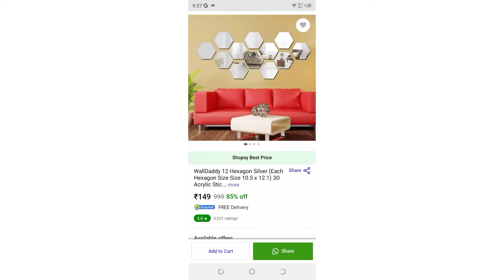unboxing video shopsy flipcart lifewithNeha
WallDaddy 12 Hexagon Silver (Each Hexagon Size Size 10.5 x 12.1) 3D Acrylic Sticker, 3D Acrylic Stickers for Wall, 3D Mirror Wall Stickers, 3D Mirror Stickers Wall Décor Items for Home and Office. Large Self Adhesive Sticker

Color: Silver

Theme: Geometric

No Returns Applicable, No questions asked.